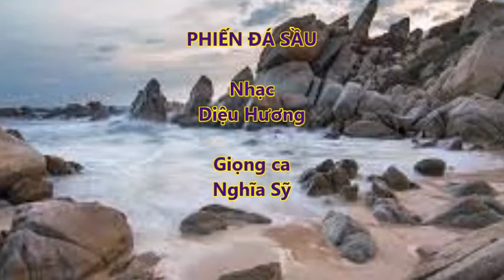NS Phien da sau DH 2021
PHIẾN ĐÁ SẦU
Nhạc Diệu Hương